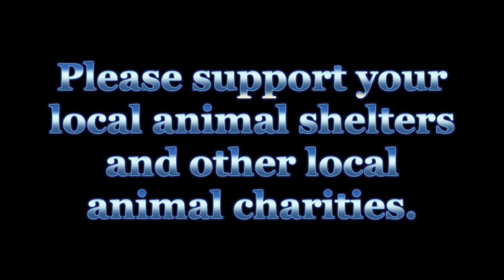Message to Obama (From a liberal gun owner)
A quick message to Obama from a liberal gun owner.